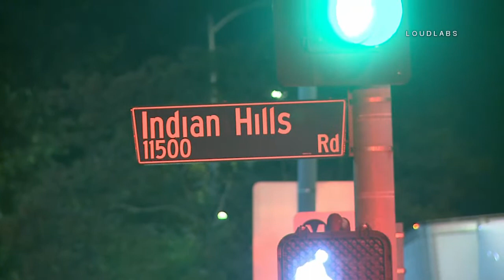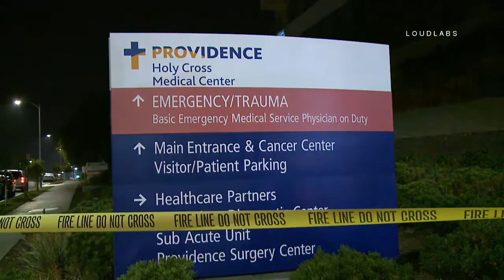Vault Explosion / Mission Hills 9.8.18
MISSION HILLS - Around 0243, LAFD responded to reports of an investigation. Arriving units found an underground vault that had exploded, causing the slab of concrete to become dislodge and on the street. Firefighters blocked off the street for safety due to the traffic hazard. Due to the closed street, two semi trucks that were headed to the hospital were unable to access the loading dock. The street is closed for an unknown amount of time while LA DWP fixes the street.